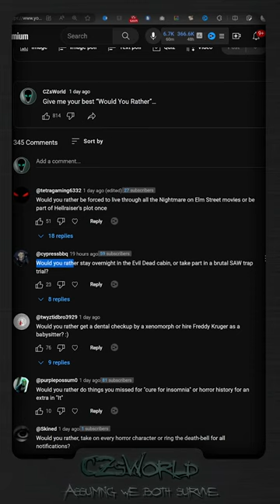Would you rather stay overnight in the Evil Dead cabin or take part in a brutal SAW trap trial?